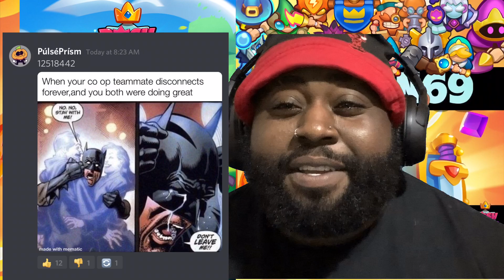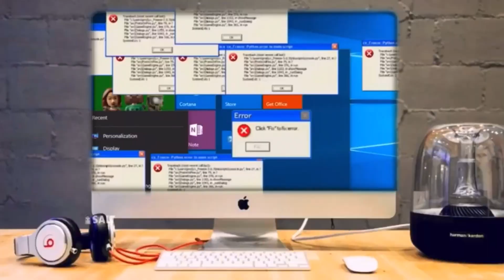RUSH ROYALE|| *NEW* WHAT IS HAPPENING HERE 🤫🤫+ SLING INQUIZ COMBO + OFFICE DASH 😭 (#124)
GUNMAN69 The craziest YouTubeR
LETS GROW THIS COMMUNITY TOGETHER

Currently 300 members very and sometimes to active lol

MORE RR Amazing videos 😤😤😤🎥

INSANE COMBOS  VIDEOS

F2P DECKS AND GUIDES 💪🏾💪🏾💪🏾

See you tmmrw
GUYS SUPPORT